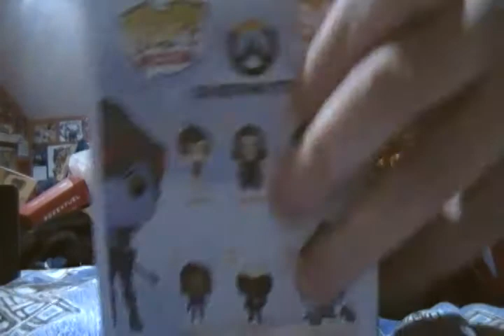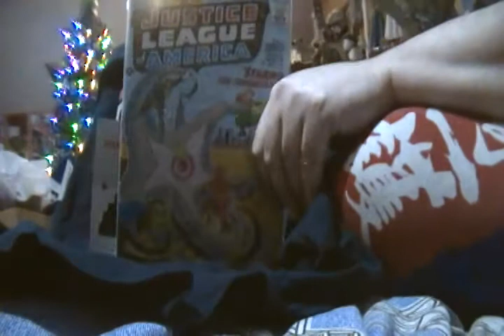Pop Culture Unboxing Episode 152: Loot Crate November (Unite 2.0) 2017